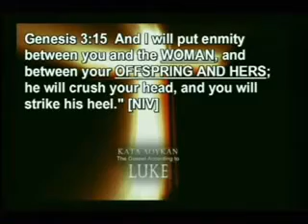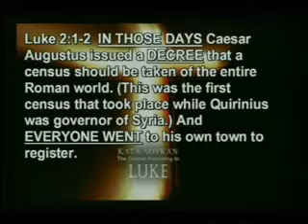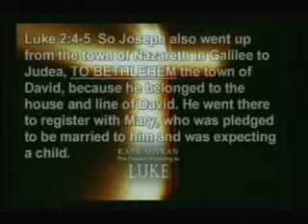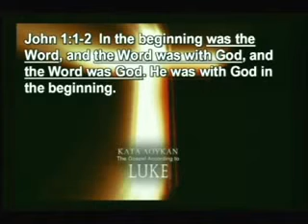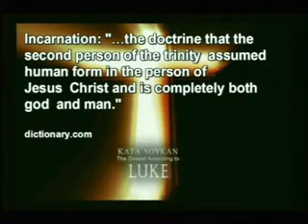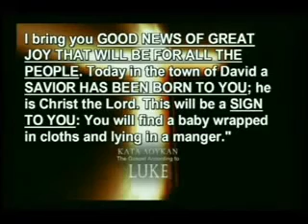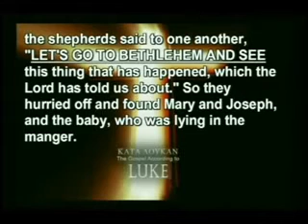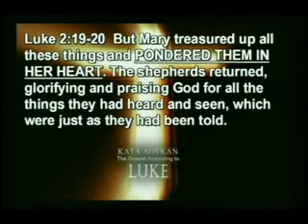Shepherds First Luke 2:1-20: How to Celebrate Jesus' Birth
Shepherds First Luke 2:1-20: How to Celebrate Jesus’ Birth video audio notes (2185 YouTube views). “Shepherds first” in Luke 2:1-20 shows God’s message for all. Explore how their humble role teaches us about spiritual strength. Sermon video, audio, and notes. Have you ever thought, “Why shepherds were invited first to see the Christ child?” There were many people in Bethlehem. Why go out of town to announce Christ’s (Messiah) – Immanuel’s – birth to shepherds? If you were going out of town, why not tell Caesar Augustus or Quirinius? Why shepherds first?